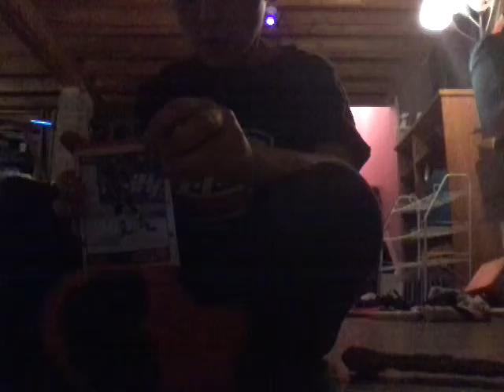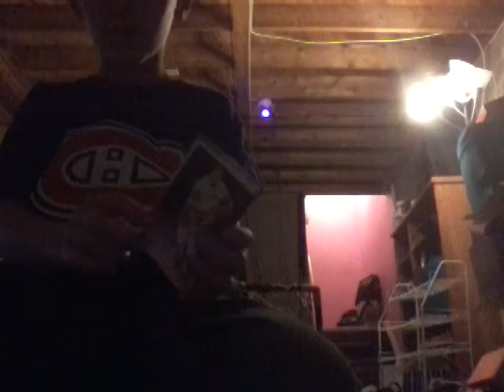Warrior Speed Balls